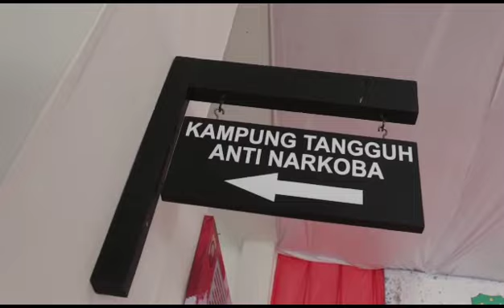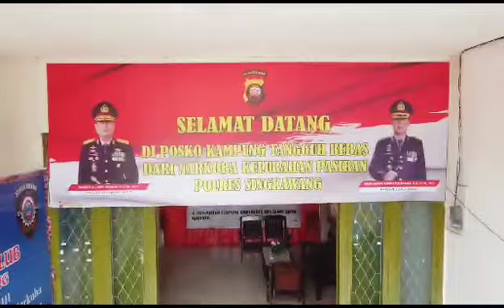Posko Kampung Tangguh Bebas Dari Narkoba Kelurahan Pasiran Kec Singkawang Barat Kota Singkawang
Posko Kampung Tangguh Bebas Dari Narkoba Kelurahan Pasiran Kecamatan Singkawang Barat Kota Singkawang